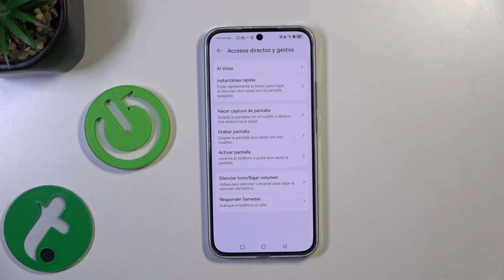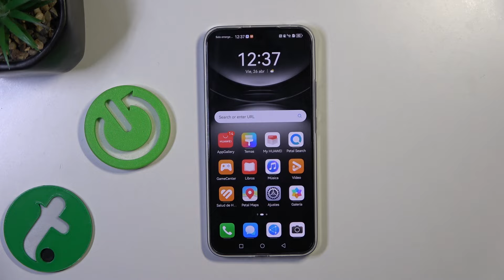Cómo quitar asistente de voz del botón de encendido en Huawei Nova 12s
Con esta guía detallada, podrás deshabilitar fácilmente la función de asistente de voz vinculada al botón de encendido en tu Huawei Nova 12s, mejorando así tu experiencia de usuario y evitando interrupciones no deseadas.

Tutorial sobre Cómo Eliminar la Activación del Asistente de Voz desde el Botón de Encendido en Huawei Nova 12s
Guía Práctica para Desactivar la Función de Asistente de Voz en el Botón de Encendido en Huawei Nova 12s
Pasos para Quitar la Activación del Asistente de Voz desde el Botón de Encendido en Huawei Nova 12s
Cómo Deshabilitar el Asistente de Voz desde el Botón de Encendido en Huawei Nova 12s: Tutorial Completo
Tutorial Detallado sobre la Eliminación de la Activación del Asistente de Voz en Huawei Nova 12s desde el Botón de Encendido